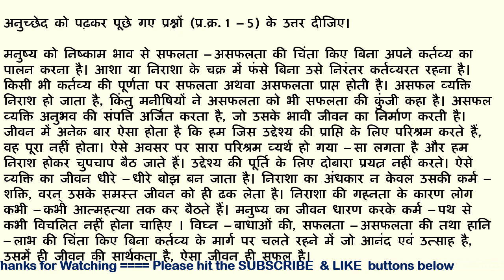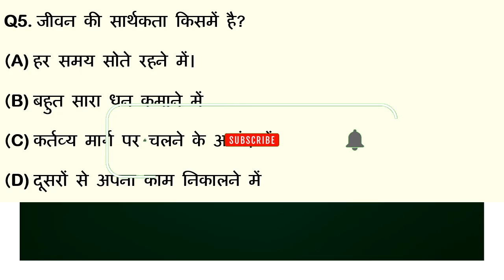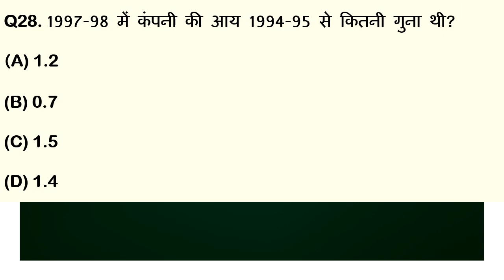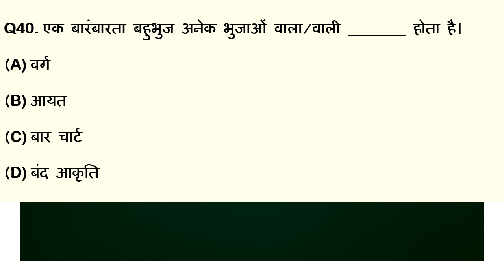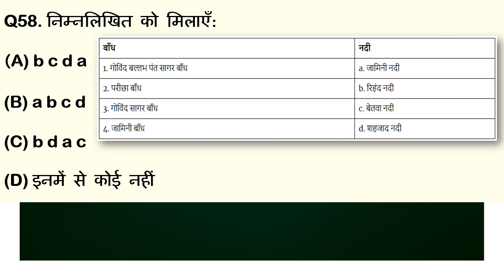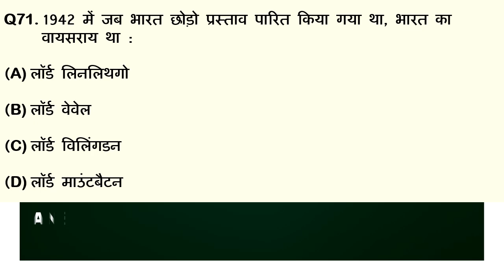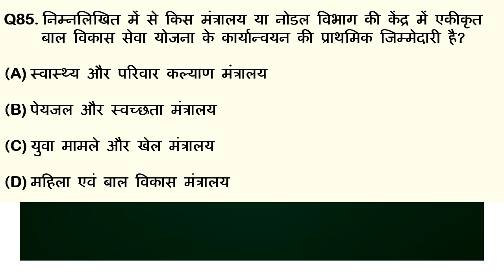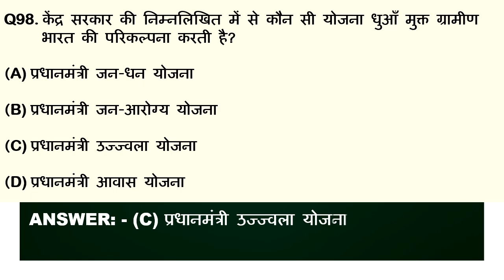UPSSSC Rajaswa Lekhpal Bharti Important Questions | UPSSSC Lekhpal Exam (MCQ) (Hindi Edition)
UPSSSC Lekhpal Exam Preparation Tips: Learn how to prepare for the UPSSSC Lekhpal exam with tips from experts and experienced candidates who have taken the exam. Get an overview of the exam syllabus and important topics to focus on, as well as strategies for time management and practice tests to help you ace the exam.
UPSSSC Lekhpal Exam Syllabus Explained: Understand what is covered in the UPSSSC Lekhpal syllabus with a detailed explanation of each section, including General Intelligence & Reasoning, General Awareness & Knowledge, Arithmetic Ability and Hindi Language & Comprehension. Learn about specific topics within each section that are likely to be included in the exam.
UPSSSC Lekhpal Previous Year Questions Analysis: Analyze previous year questions from the UPSSSC Lekhpal exam to get an idea of what type of questions are asked in the actual test. Understand different types of questions such as multiple choice, fill in the blanks, true/false and more so you can be better prepared for your upcoming test date.